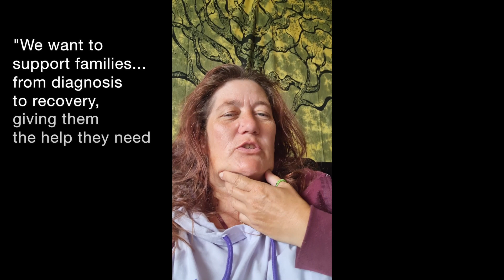Rock from the Heart - I'm a Survivor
We want people to see that you can survive and live a full and healthy life after open heart surgery. People can often return to their normal lives quicker than they realize. We hope sharing our story and others'  give people inspiration on their journey.